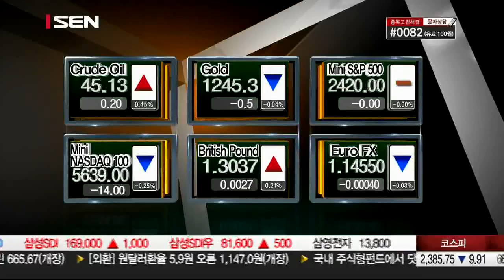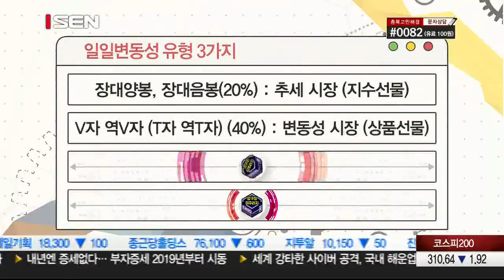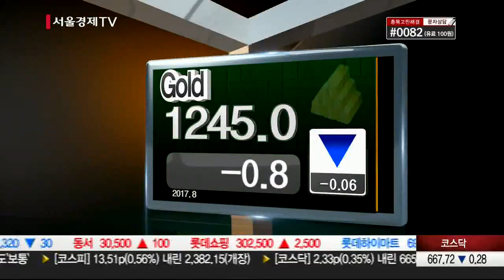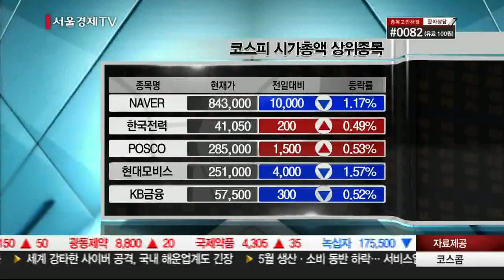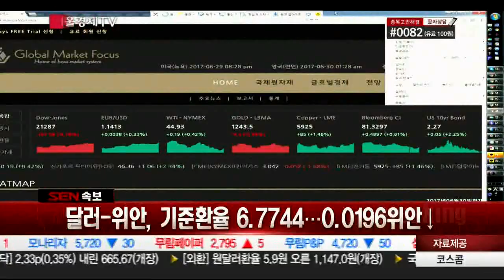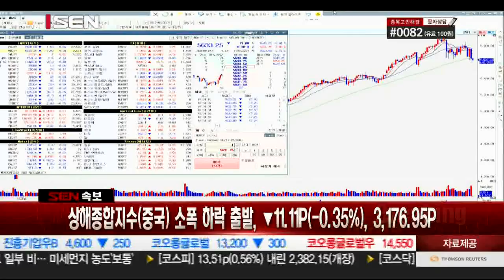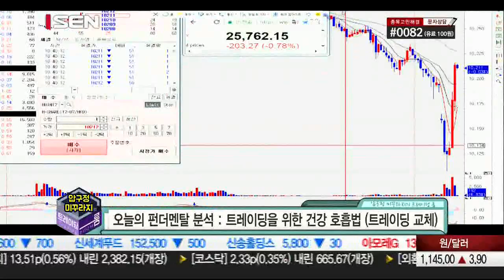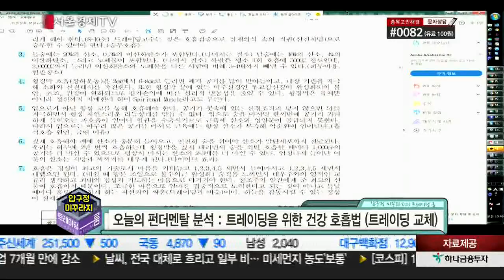20170630_압구정 미꾸라지의 트레이딩룸_19회